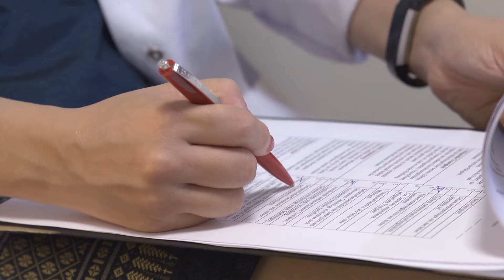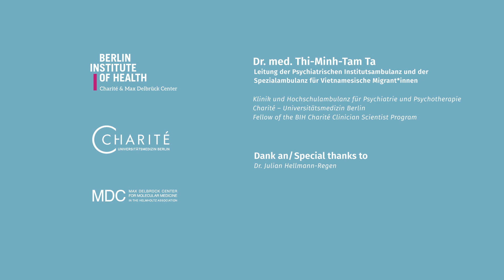Portraits of inspiring women in translational medicine: Ta Thi-Minh Tam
Dr. med. Thi-Minh-Tam Ta - Leitung der Psychiatrischen Institutsambulanz und der Spezialambulanz für Vietnamesische Migrant*innen